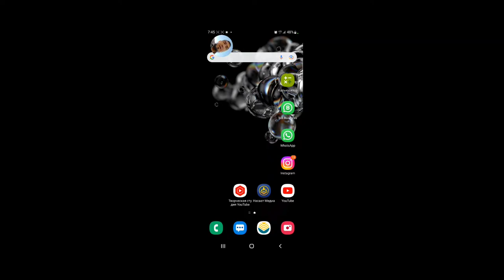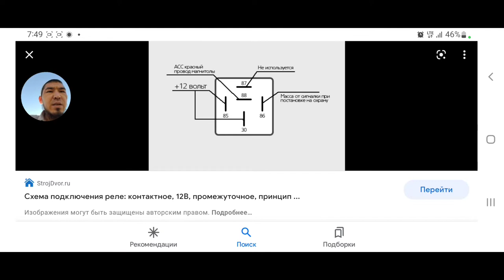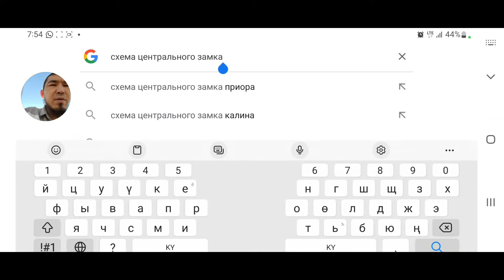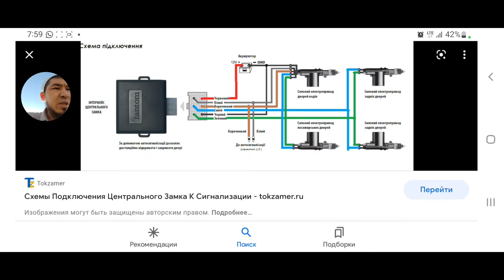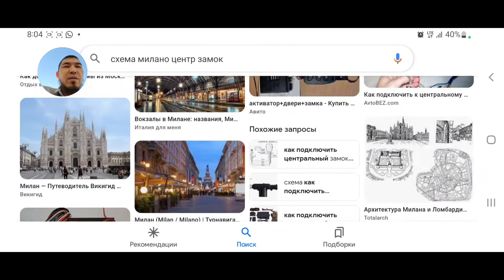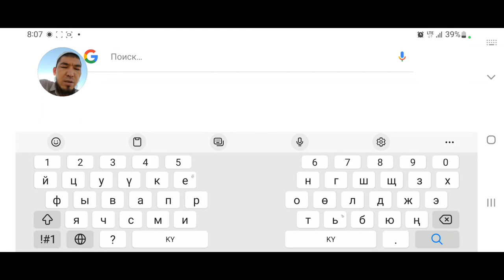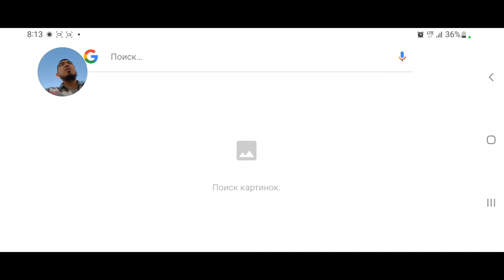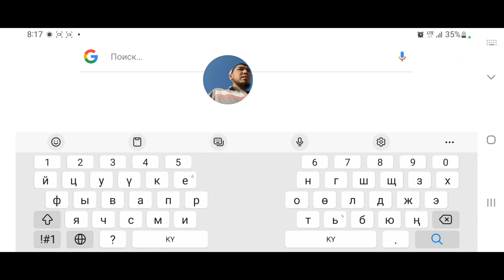Интернет аркылуу үйрөнүү ыкмасы (Google) менен иштөө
ватсап  аркылуу кайрылсанар болот
кеч туну чалмай жок